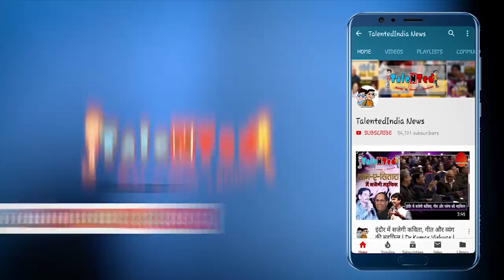Laxmi Agarwal की Performance के वक़्त ऐसा था Stage का माहौल|Indian Idol | Deepika Padukone | Chhapaak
इंडियन आइडल के मंच पर इस हफ्ते यानी की आज और कल बहुत से धमाके होने वाले हैं क्यूंकि इस हफ्ते सेट पर होंगे 3 से 4 नए मेहमान ,शनिवार के दिन दीपिका पादुकोण अपनी फिल्म छपाक  के प्रमोशन के लिए पहुंचने वाली है और सेट पर सभी कंटेस्टेंट को मोटीवेट करते हुए वे नज़र आएंगी | इस हफ्ते सभी कंटेस्टेंट  दीपिका को डांस करने वाले है कल हमने कई कंटेस्टेंट की क्लिप्स बताई जिसमे  सनी का गाना सुन जहां दीपिका उनसे सेल्फी की डिमांड करती है तो वही सभी कंटेस्टेंट की गायकी  पर दीपिका डांस करती हुई नज़र आएंगी | लेकिन आज दीपिका के अलावा एक और मेहमान सेट पर पहुंचेगी वो है लक्ष्मी अग्रवाल जो आज दीपिका के साथ सेट पर पहुंचने वाली है